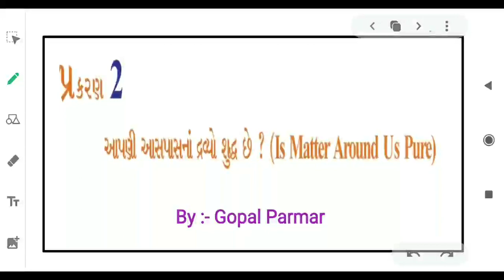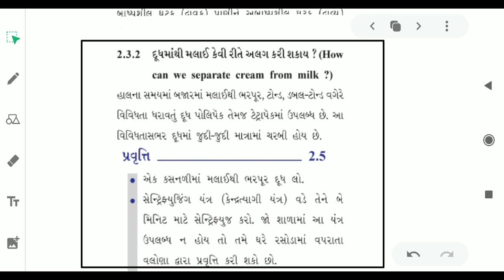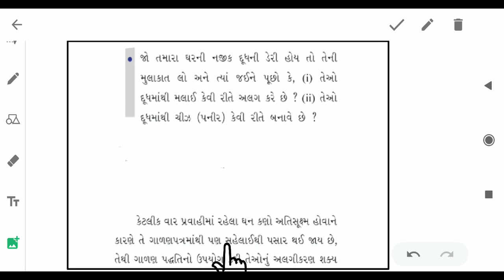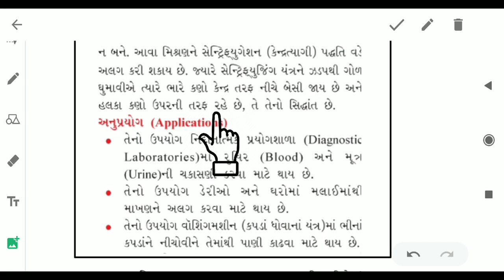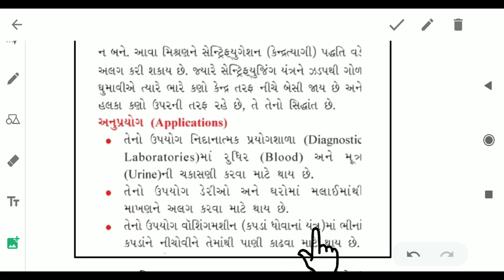ધોરણ :- 9 વિજ્ઞાન (lecture :- 20 chap :- 2(8))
પ્રકરણ :- 2
By :- Gopal Parmar